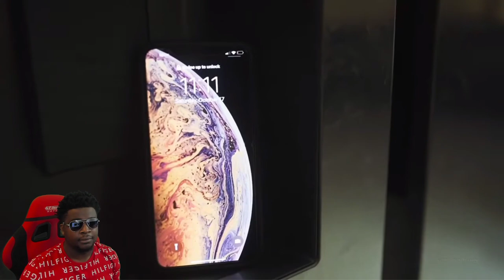Blueface OnlyFans BAD GIRLS CLUB Full Episode 7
In this video Based Chiko reacts to Blueface BAD GIRLS CLUB Full Episode 6

200 LIKES ?
100K GRIND